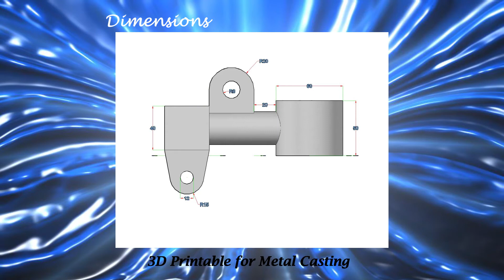Mechanical Part No 87 | Showreel